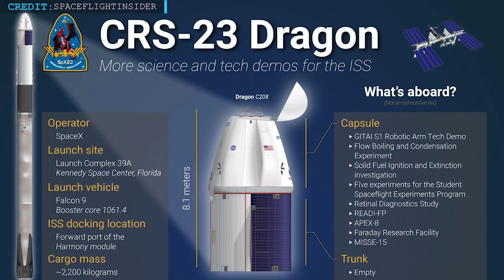SpaceX Starship Update | Liquid oxygen shortage squeezes SpaceX launch plans! Why?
Hello Friends, You won’t believe how much we have missed you all and how difficult the last few days were, we are really touched beyond words looking at the lovely wishes via comments and emails. The good news is, we are back in business and going to share some latest Space updates with you.

First of all we will talk about SpaceX’s launch problems due to shortage of Liquid oxygen following an update regarding SpaceX’s upcoming CRS-23 mission along with ASOG drone ship's departure from Port Canaveral. We will wrap up discussing Starship updates.